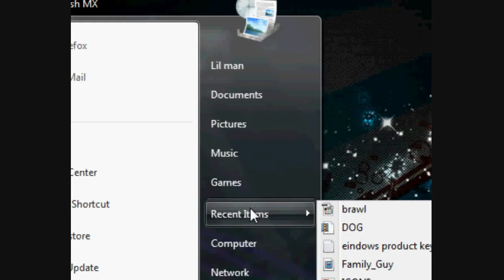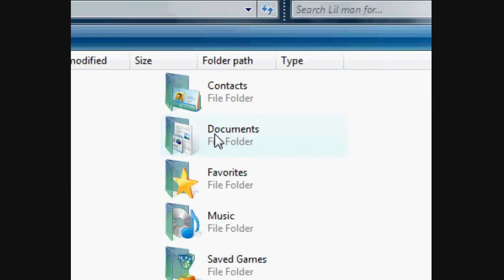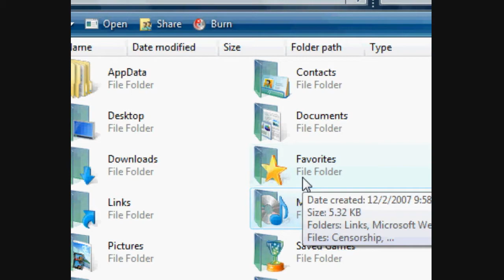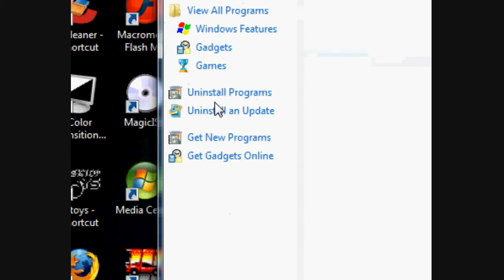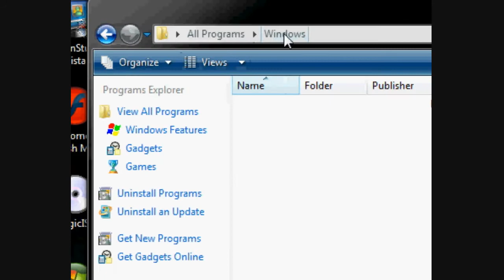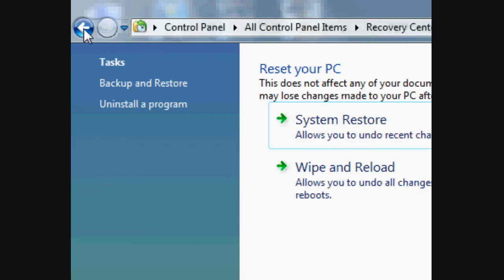Windows 7 6519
lite review of windows 7